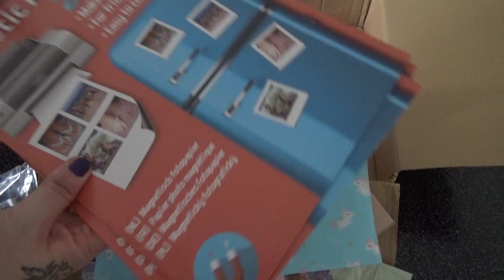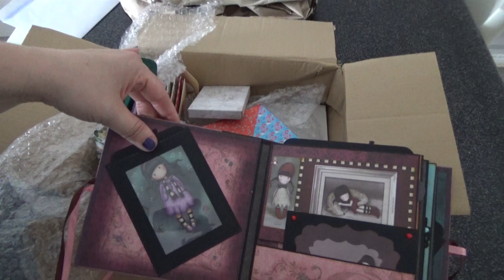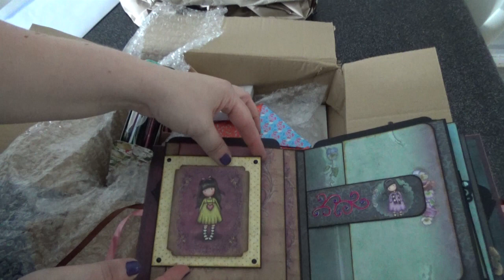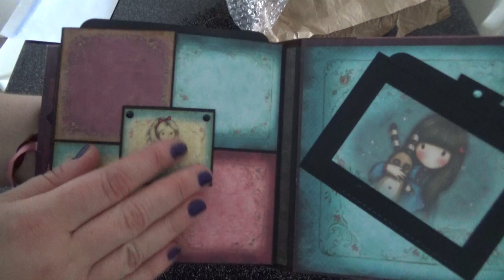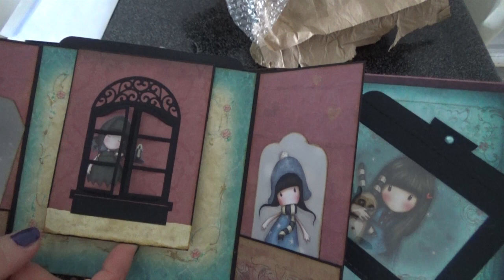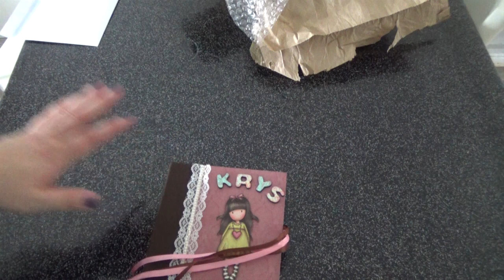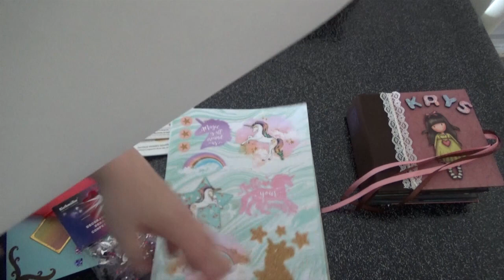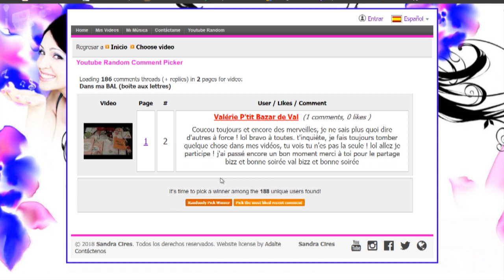Une boite aux lettres de malaaades....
La chaine de Stephanie et Lise

Mon facebook / messenger (n hesites pas à me demander en amie) kry 's colors
Mon instagram krys colors